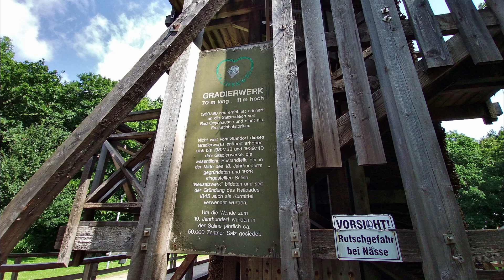Bad Oeynhausen – die Werre entlang bis zur Mündung in die Weser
Wandern im Kurort Bad Oeynhausen. Es geht den Fluss Werre entlang bis zur Mündung in die Weser, dem sogenannten Werrekuss. Unterwegs gibt es einiges zu entdecken wie z.B. das Gradierwerk.

Die Musik im Video ist ein eigenes Projekt:
SEM selfmade electronic music
Verwendete Musiktitel: "Roving days" und "Valley of the roses"

Die Vervielfältigung, Bearbeitung und Verbreitung der Eigenkompositionen und jede Art der Verwertung außerhalb der Grenzen des Urheberrechtes bedürfen der Zustimmung durch SEM selfmade electronic music.

Alle bereitgestellten Bilder und Videos auf Pixabay sind gemeinfrei (Public Domain) entsprechend der Verzichtserklärung Creative Commons CC0.